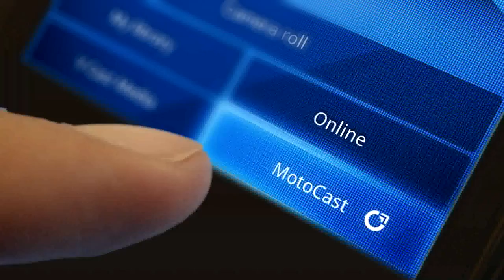MOTOROLA DROID RAZR-Official Commercial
RAZR is back and sexier than ever. Faster, Thinner, Smarter, Stronger. A re-imagining of an icon for the smartphone era, featuring a powerful dual-core 1.2GHz processor, an impossibly thin 7.1mm main shaft, remote access to your computer via MotoCast™, and made KEVLAR® strong. Give in to desire, we won't tell your other smartphone